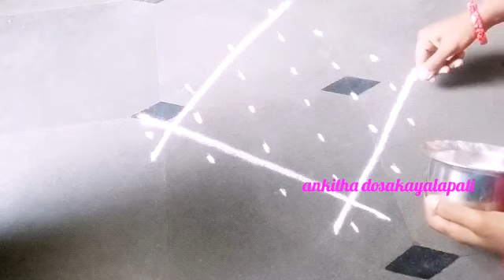దీపావళి ముగ్గులు//simple Diwali muggulu//design muggulu and melikala muggulu